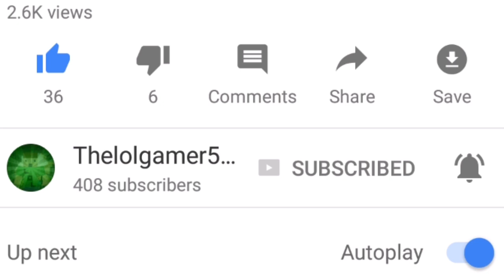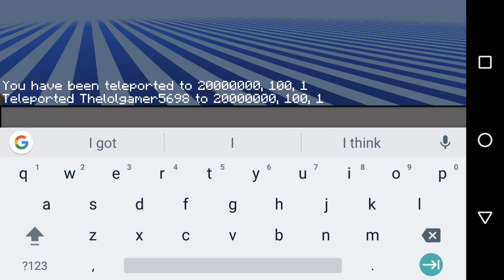Minecraft PE 1.1 / 1.2 Glitched Seed Review (Sand Temple And Village Seed Review)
Today's video we are going to be looking at the most glitched seed in minecraft pocket edition. This is a crazy seed that I found in the mcpe community.

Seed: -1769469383